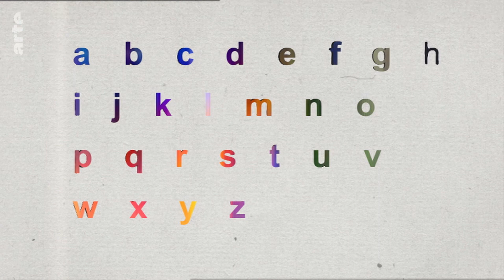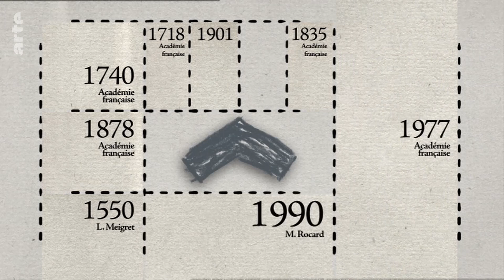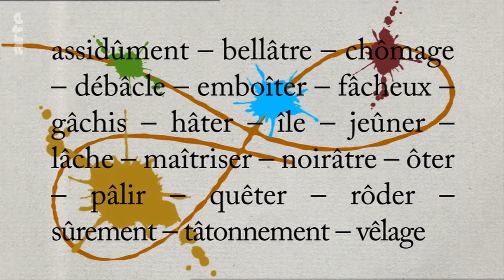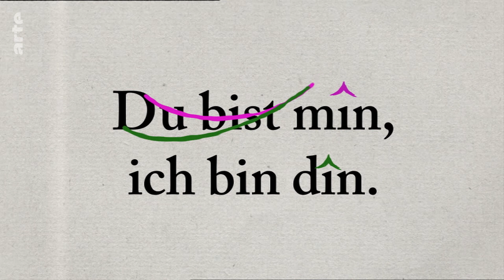Der Zirkumflex | Karambolage | ARTE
Jeanette Konrad stellt uns heute einen ganz besonderen Akzent der französischen Sprache vor: der Zirkumflex.
Autorin: Jeanette Konrad
Regie: Patrick Hepner